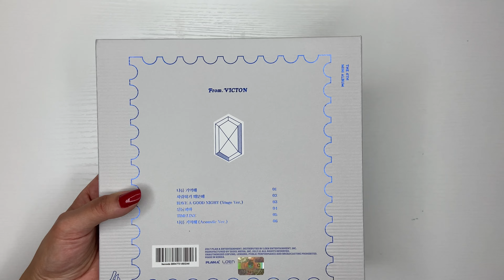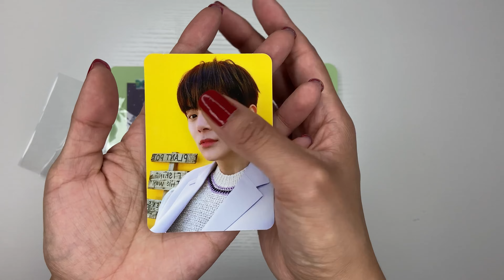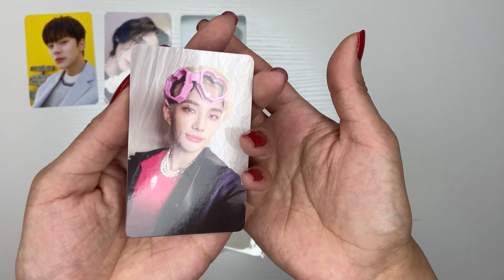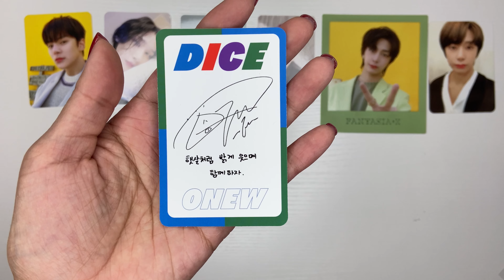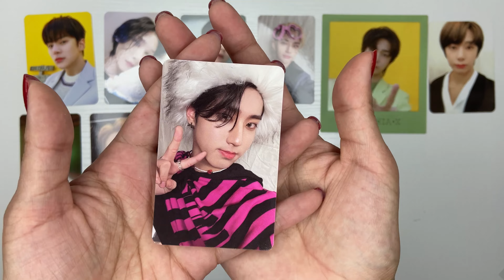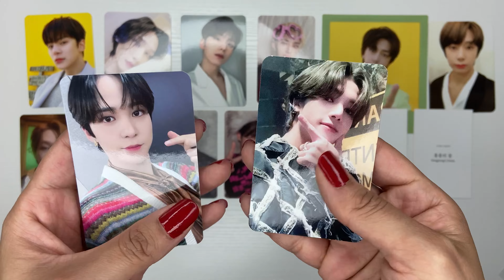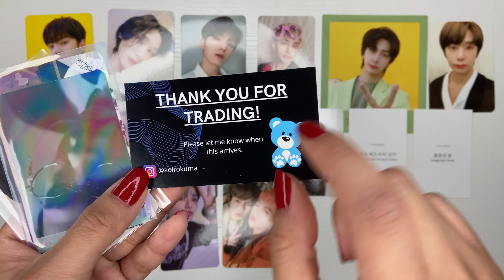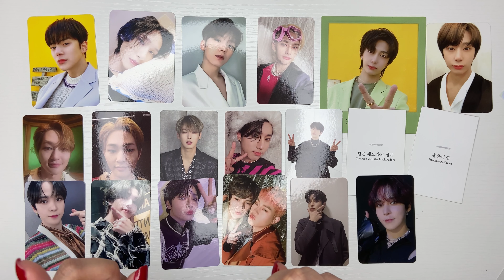open mail with me #5 | monsta x, stray kids, onew, victon, & ateez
Miriam D.